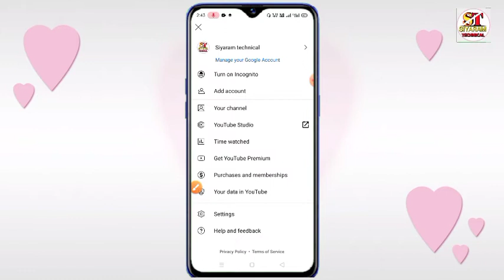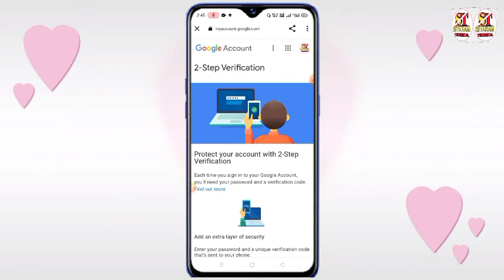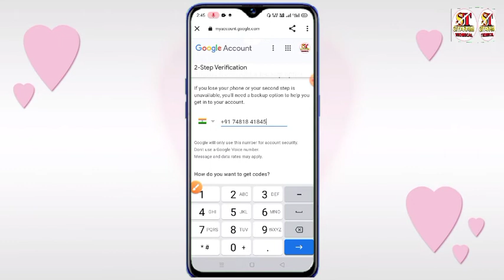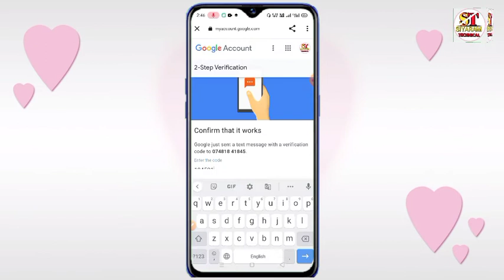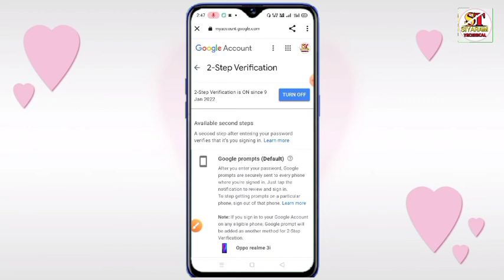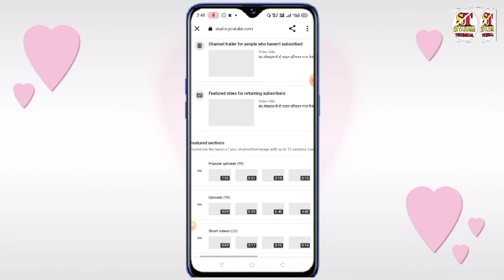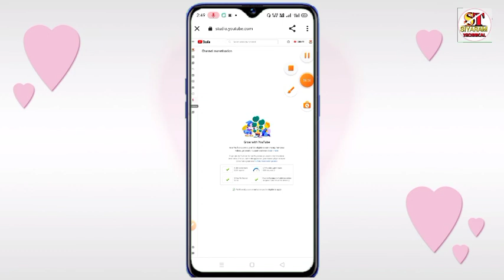जल्दी ये करो वरना आपका भी चेनल हो जाएगा ( HACK ) / channel ko hack karne se kaise bachaye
आज इस वीडियो में आपको बताने वाला हूं कि चैनल को हैक करने से कैसे बचाएं टू स्टेप वेरीफिकेशन एक सेटिंग है इसे ऑन कर ले जल्द से जल्द खान सर भी इसके  बारे में बताएं हैं तो टू स्टेप वेरिफिकेशन सेटिंग ऑन कर लीजिए इस वीडियो के माध्यम से तो चलिए इस वीडियो को आज देख ही लेते हैं